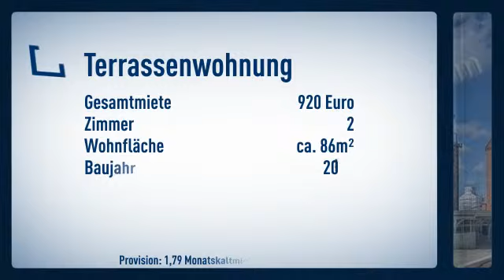Ihre Gartenterrassenwohnung am Ziegelinnensee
Terrassenwohnung

Thomas Franck

Zum Bahnhof
19055 Schwerin Pfaffenteich